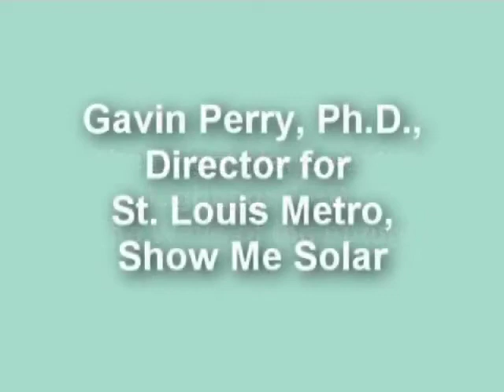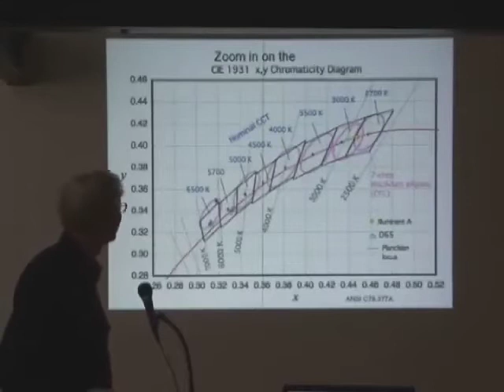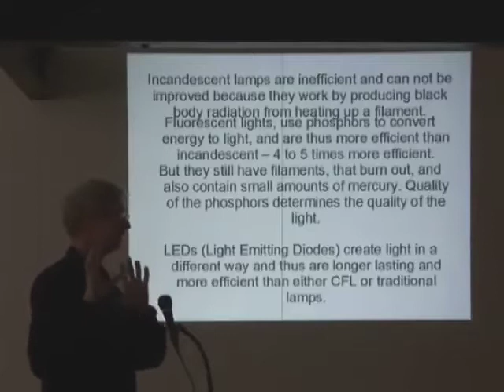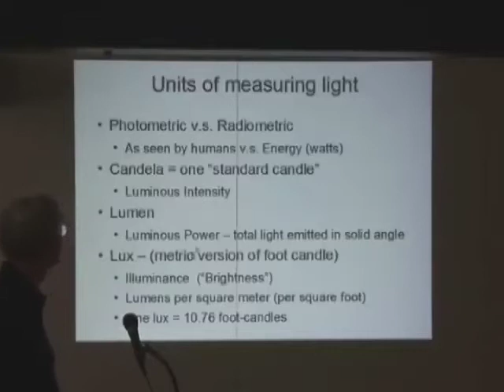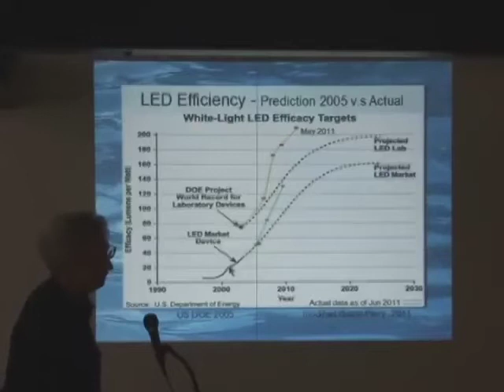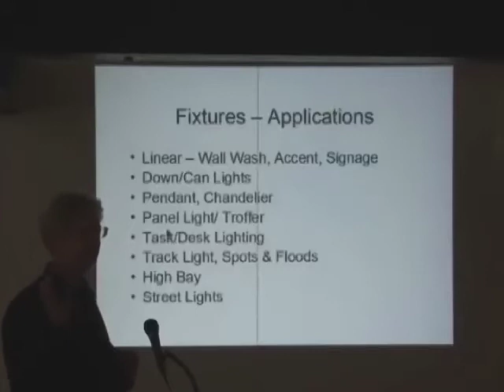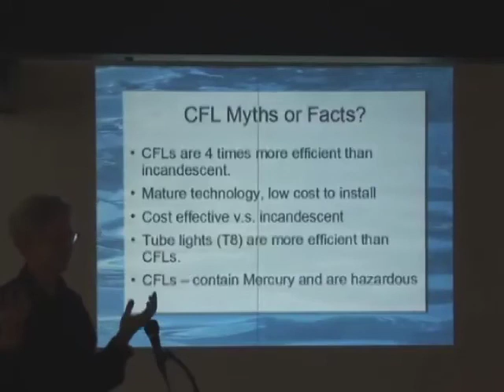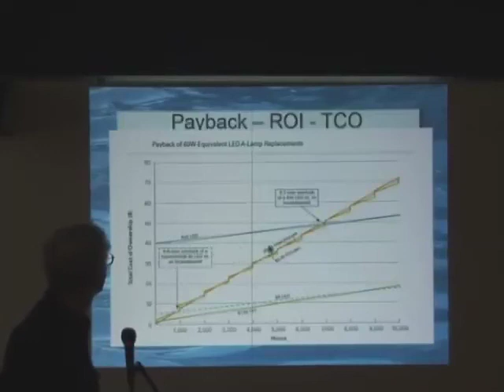The Bright News About Lighting: LED the Wave of the Future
FEATURED SPEAKER: Gavin Perry, Ph.D., Director for St. Louis Metro, Show Me Solar

LED lighting is an important energy savings addition to any building's lighting system. The technology is rapidly improving and provides potential advantages beyond energy conservation. Explore LED lighting technology and how it can improve your health as well as your pocketbook.